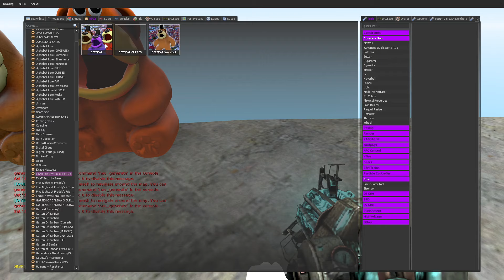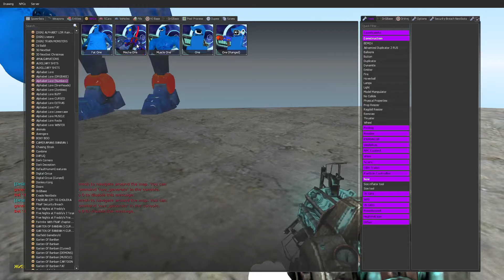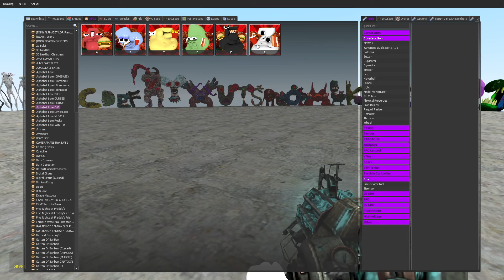TALLGRASS UNDERWATER ICE SCREAM BORIS FREDDY FAZBEAR FAMILY FNAF vs ALPHABET LORE SPARTAN KICK Gmod